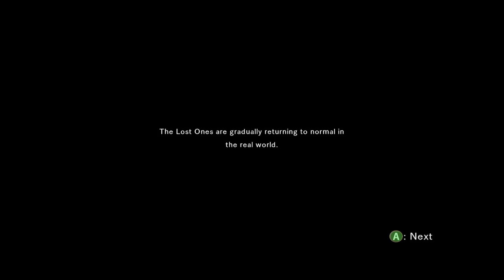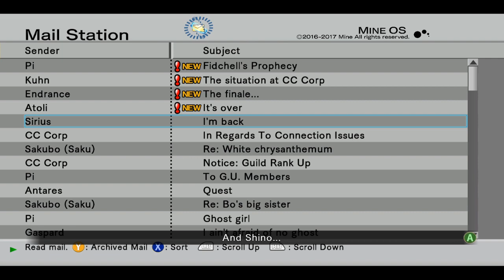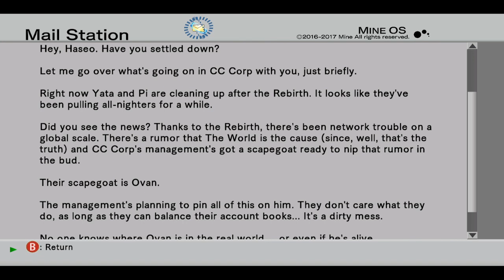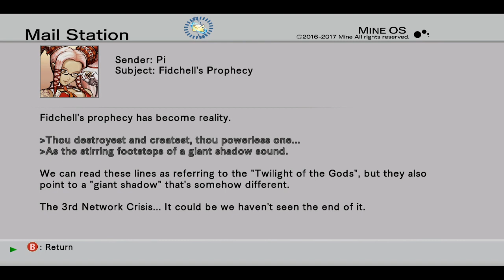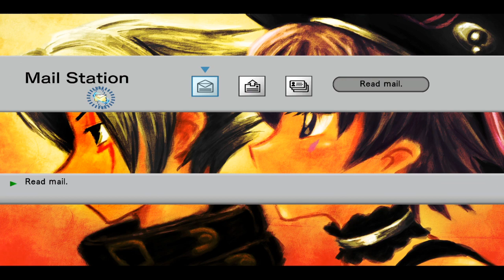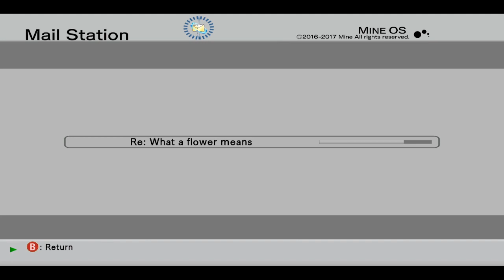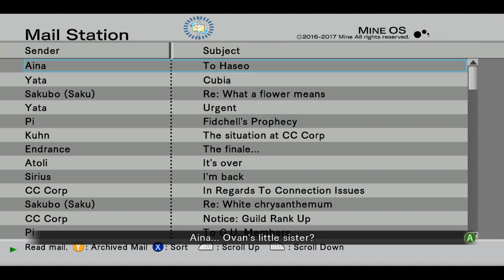.Hack// G.U. Vol.3 Pt.12 Redemption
Off to another adventure! Where are we going now and what do you mean new evil is waking up?!?!?